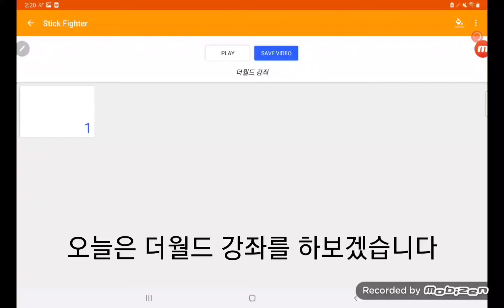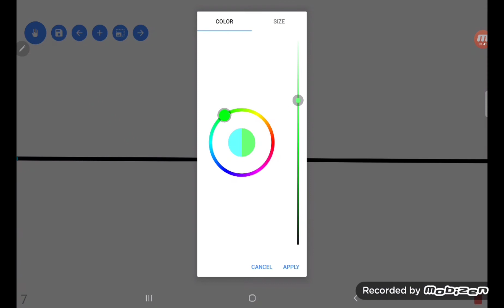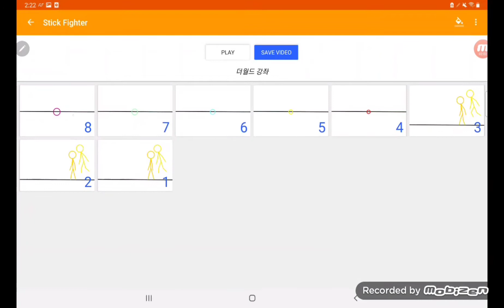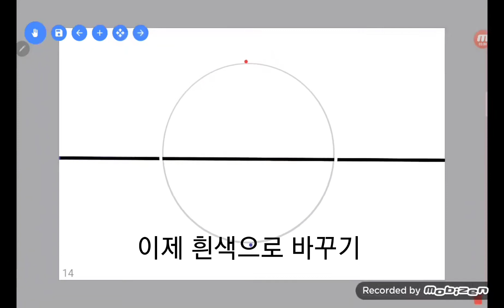스틱파이터 더 월드 강좌